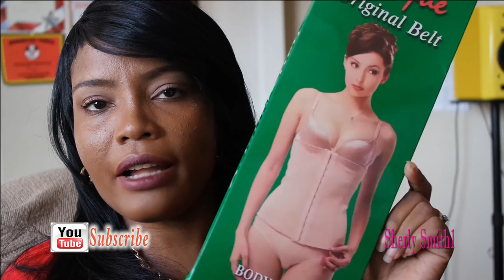OFF DUTY HAUL BIRTHDAY EDITION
Hope everyone had an amazing Valentine Day with love ones; spend it with my husband and kids and watch a nice movie. Both kids had a great experience at school; it was lovely if you watch on Snapchat.

Be a blessing enjoy the weekend that is soon to come!